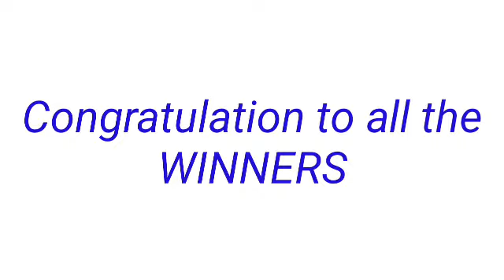PCSO LOTTO RESULT 5OM DRAW TODAY September 8, 2022 2D 3D